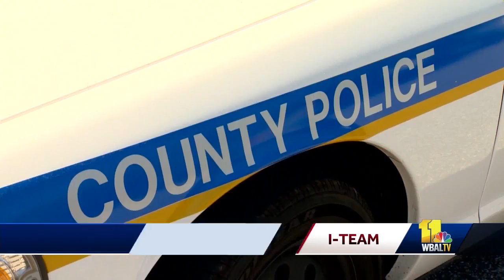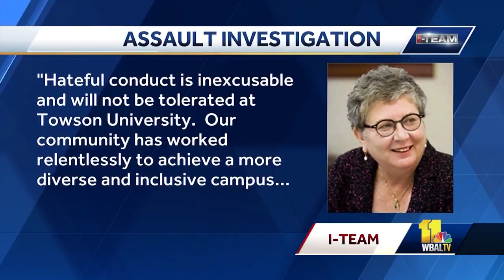Possible hate crime investigated at Towson University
Baltimore County police are investigating a possible hate crime involving Towson University students. Police said two Jewish students were attacked early Sunday morning while walking to a house off-campus on the unit block of Aigburth Road.